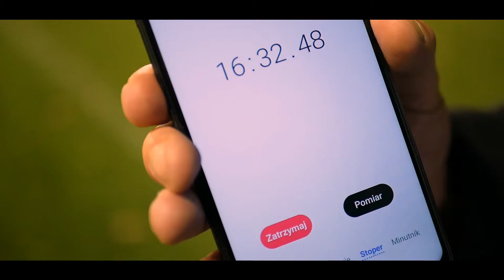Kulisy: Rafis - TEB Edukacja (FLS Jesień 2019)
Kulisy FLSowego klasyku - Rafis zagrał z TEB Edukacją po raz 15-ty.